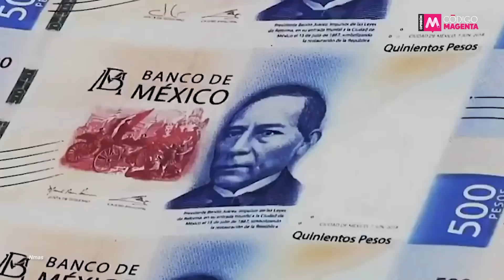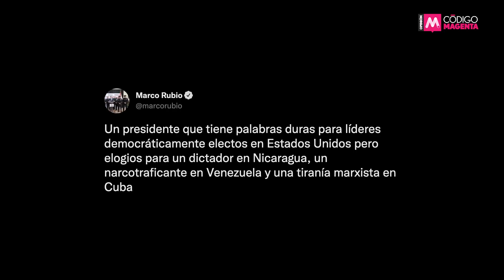El Necio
SilvioRodríguez dedicó su canción “El Necio” al presidente López Obrador, el pasado lunes en el Auditorio Nacional, la misma canción que hace unos ayeres le dedicó al dictador y guerrillero cubano FidelCastro.

Es preocupante cómo los mexicanos preferimos aplaudir a líderes como estos que abrir los ojos y hacer algo al respecto. Despertemos antes de que sea muy tarde.

Checa @taconesentrelegos por Marcela Garza Barba en Código Magenta.